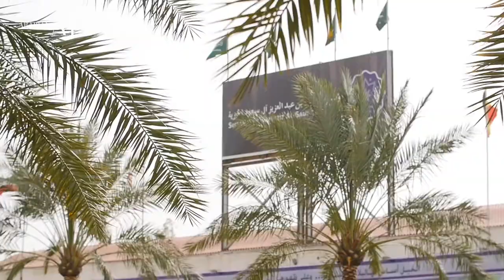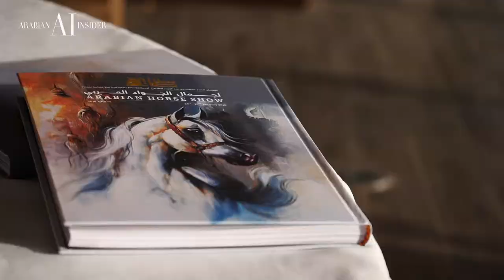PSAIAHF 2018 | FOCUS ON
ARABIAN INSIDER FOCUS ON - Prince Sultan bin Abdulaziz International Arabian Horse Festival | PSAIAHF 2018

Arabian Insider reached for its first time the Kingdom of Saudi Arabia. We found a very warm and welcoming atmosphere, unique location, very high quality Arabian Horses and a lot of friends!

Enjoy our Focus On coverage and discover if you were captured from our cameras!
A big thank you to the show organizers and to all people that supported us! See you soon!!